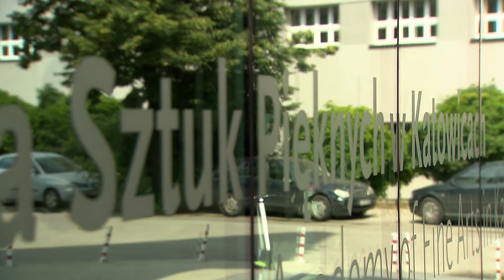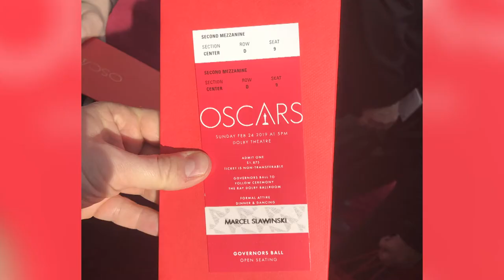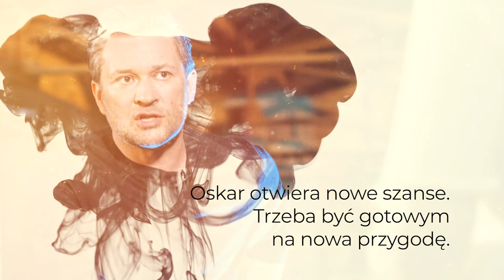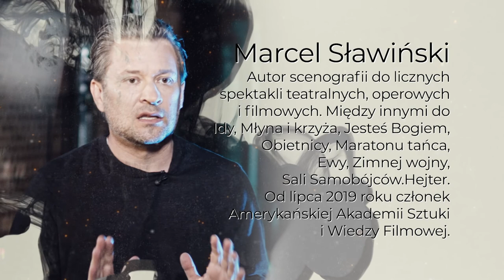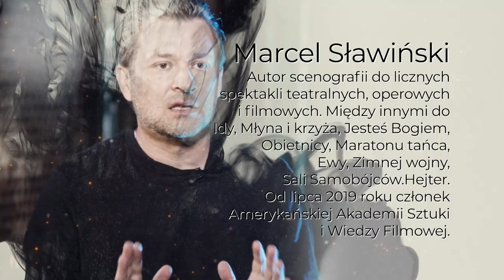"Portret subiektywny" odc. 17. Marianna Dufek rozmawia ze scenografem Marcelem Sławińskim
Absolwent katowickiej Akademii Sztuk Pięknych w Katowicach (grafika, malarstwo, rysunek) oraz Wydziału Scenografii  ASP w Krakowie. Razem z Katarzyną Sobańską prowadzą autorską Pracownię Scenografii na ASP w Katowicach.
Jego działalność scenograficzna jest szeroka, jest scenografem, który w swoim dorobku może się pochwalić zarówno współpracą z licznymi teatrami jak również wieloma znaczącymi produkcjami filmowymi i telewizyjnymi. Autor scenografii do licznych spektakli teatralnych, operowych i musicalowych. Jednocześnie ma na swoim koncie kilka znaczących nagród za scenografię filmową i teatralną.
Marcel Sławiński razem z Katarzyną Sobańską są twórcami scenografii m.in. do do „Zimnej Wojny” (3 nominacje do Oscara 2019 w kategoriach: Najlepszy Film Nieanglojęzyczny, Reżyseria, Zdjęcia) i „Idy” (film zdobył Oscara dla Najlepszego Filmu Nieanglojęzycznego w 2015 roku).
Od lipca 2019 roku Marcel Sławiński jest członkiem Amerykańskiej Akademii Sztuki i Wiedzy Filmowej.
Zdjęcia do programu zrealizowane były w Fabryce Porcelany w Katowicach, a partnerem projektu jest Górnośląsko-Zagłębiowska Metropolia.